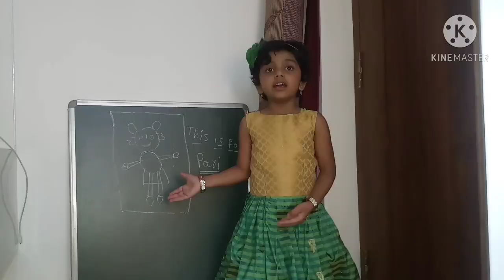ತೊಟ್ಟಿಲು ತಿರುಗಾಟದ ಜೊತೆಗೆ ಸಿಂಪಲ್ ಸೌಜನ್ಯ ವಿತ್ ( ಜೊತೆ ) ಬೇಬಿ ಅಮೂಲ್ಯ | Newborn Baby | SimpleSoujanya